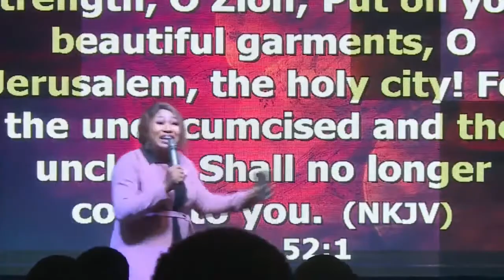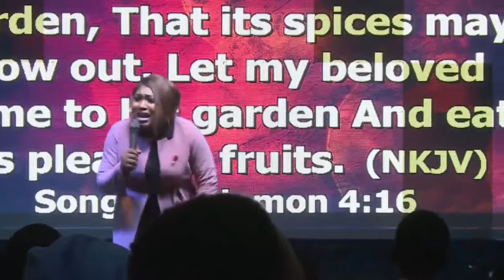Prayer by Pastor Tryphosa | Mothers Day Celebration @Zionhill Lagos.